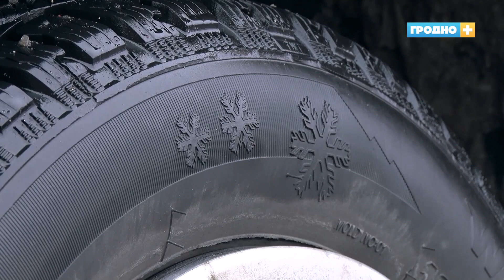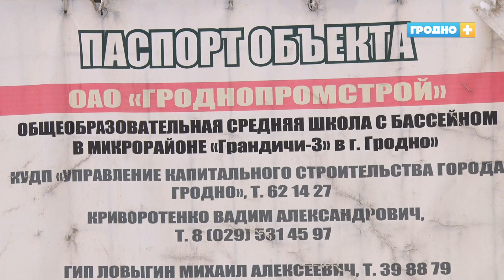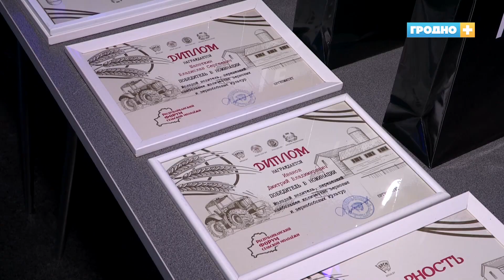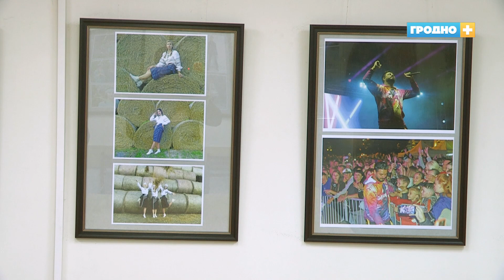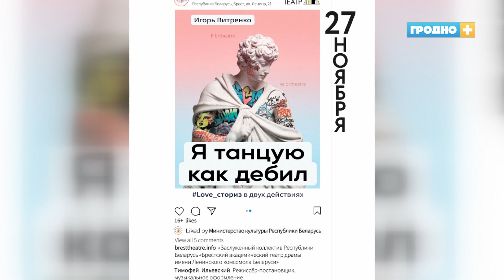Новости Гродно (Выпуск 25.11.22). News Grodno. Гродно